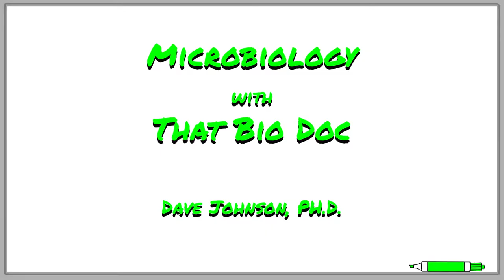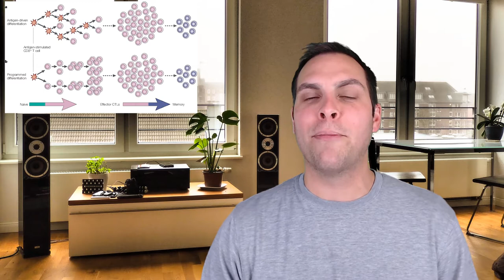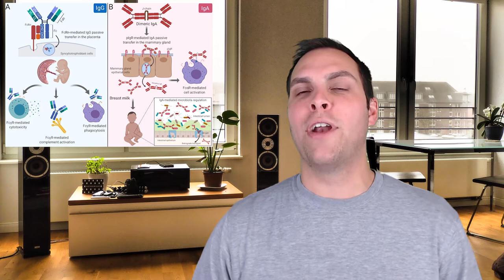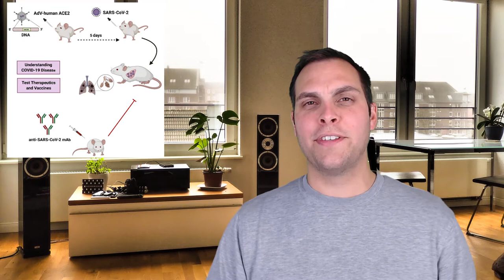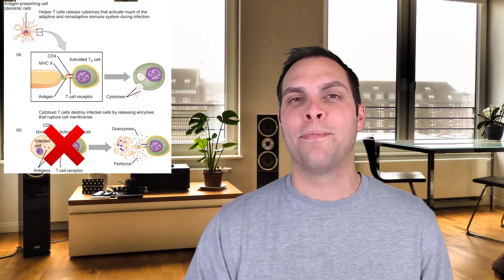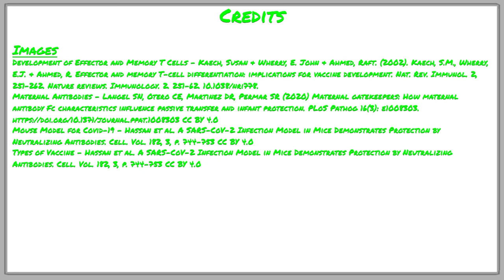Types of Immunity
In this video That Bio Doc talks about the difference between natural and artificial immunity, the different strategies used to create vaccines, and herd immunity, with a special focus on COVID-19.

*** IMPORTANT: A NEWER VERSION OF THE VIDEO IS NOW AVAILABLE WITH UPDATED NEW INFORMATION INCLUDING A DISCUSSION ABOUT COVID-19 VACCINES ***